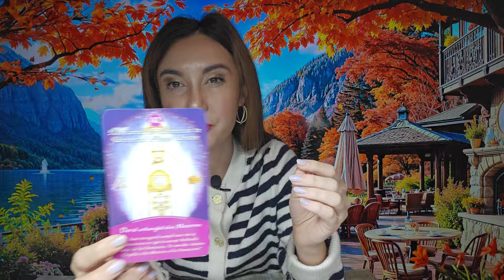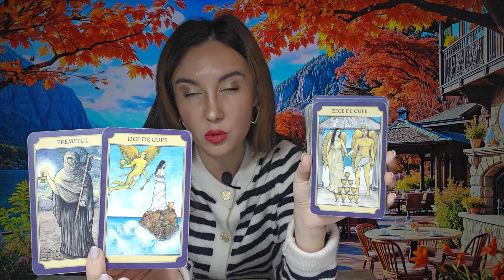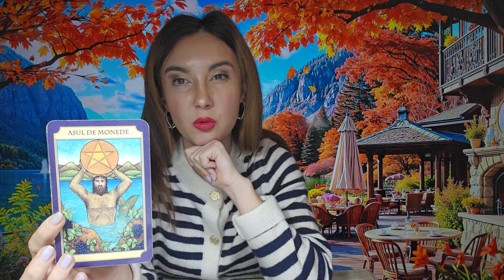𝗕𝗘𝗥𝗕𝗘𝗖 ♈️ 𝗡𝗢𝗜𝗘𝗠𝗕𝗥𝗜𝗘 𝟮𝟬𝟮𝟰 🧚‍♀️ 𝗜𝗨𝗕𝗜𝗥𝗘, 𝗦𝗨𝗖𝗖𝗘𝗦. 𝗨𝗡 𝗔𝗟𝗧 𝗩𝗜𝗜𝗧𝗢𝗥 𝗦̦𝗜 𝗨𝗡 𝗦𝗙𝗔̂𝗥𝗦̦𝗜𝗧 𝗞𝗔𝗥𝗠𝗜𝗖!